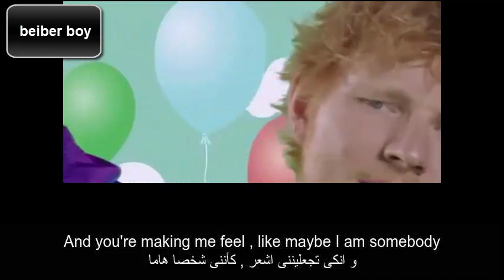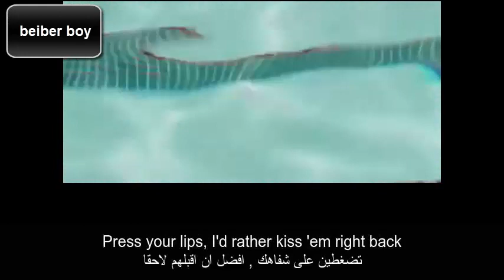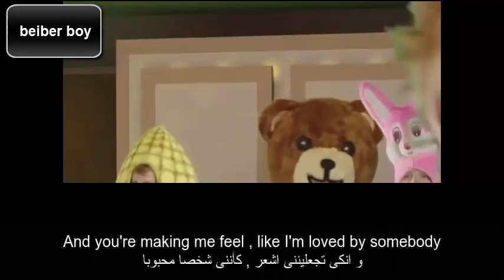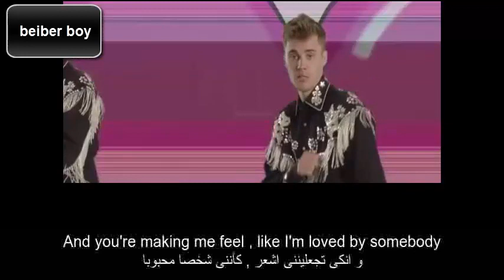Ed sheeran & Justin bieber i dont care English and Arabic subمترجمة عربى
Ed sheeran & Justin bieber i dont care English and Arabic sub
مترجمة عربى
ارجو ان تنال اعجابكم